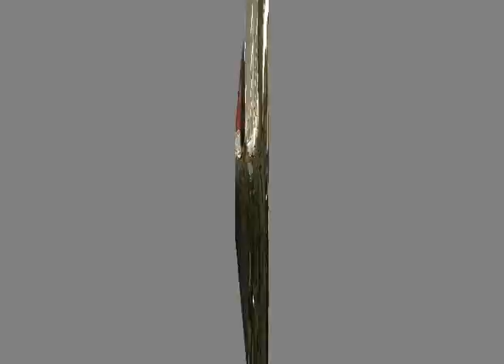2010 Christmas Shopping with Heroes & Helpers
Video documenting our 2010 Christmas Shopping with Heroes & Helpers at Target. Every year through with the help of our many sponsors we are able to take children Christmas Shopping. We would like to thank our hardworking volunteers as hosting these events would be impossible without your dedication to our program.